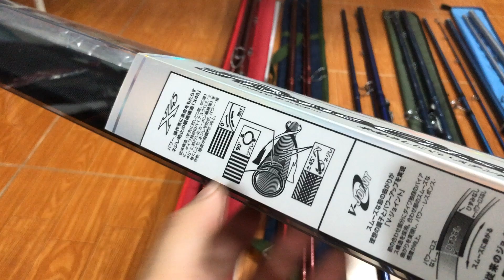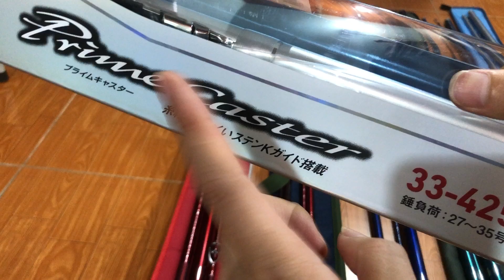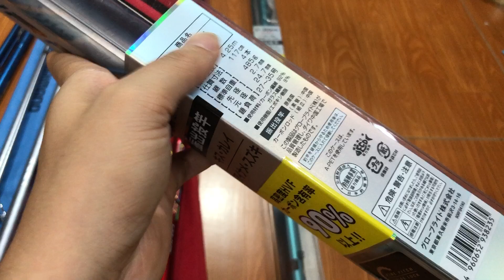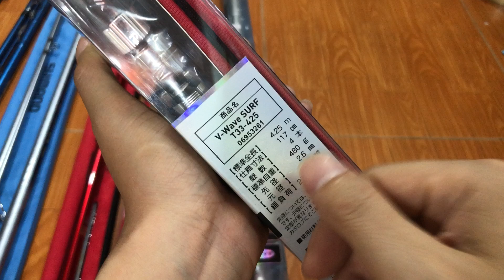Cần câu lục trung và cao cấp Nhật Bản cứng cx, bx liên hệ 0961932218